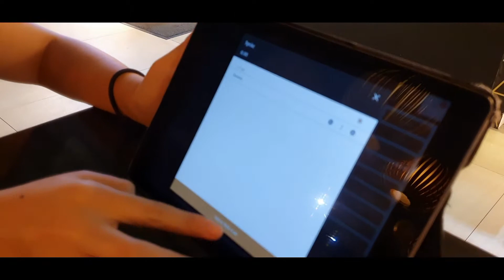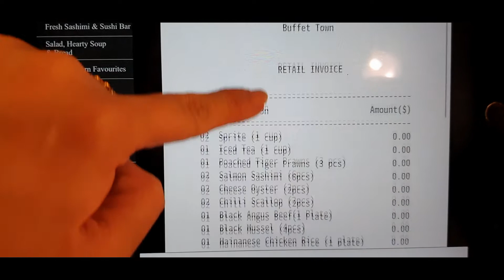Buffet Town, what buffet is like during Covid time in Singapore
Buffet Town at Raffles City is a popular affordable buffet in town. Before the pandemic we would be able to get up, walk around and take our own food from the various food stations. Oh how I miss those times, I prefer to get up walk around (and also let the food digest a bit...haha) and take your own food according to how much you want to take. Now most buffets are in the form of a la carte, where you order from a tablet and the food is brought to your table. Do you prefer a la carte or self help?

♥ Follow MizReeney on Instagram! ♥